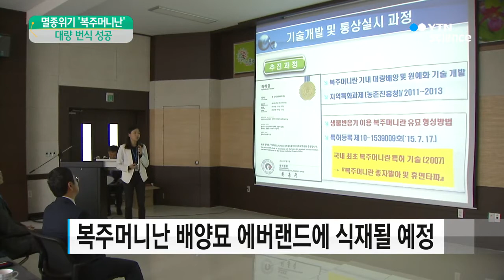멸종위기 '복주머니난' 대량 번식으로 일상에서 본다 / YTN 사이언스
[앵커]
'복주머니난'은 멸종 위기종으로 소백산이나 월악산 같은 일부 산에서나 볼 수 있는 토종 식물인데요.

충북 농업기술원이 수년간의 연구 끝에 복주머니란 대량 번식에 성공했는데 이 기술을 통상 계약 체결해 앞으로 쉽게 볼 수 있게 됐습니다.

이성우 기자입니다.

[기자]
곧게 솟은 줄기 사이로 자주색 꽃망울이 보입니다.

꽃잎 사이로 둥글게 말린 모양새가 복주머니를 닮았다고 해 이름 붙은 복주머니난입니다.

꽃이 크고 화려하지만 자연 상태에서 발아율이 0.1%에 불과한 데다 무분별한 채취로 일부 산에서나 볼 수 있는 멸종 위기에 처했습니다.

하지만 충북 농업기술원이 2007년 국내에서 처음으로 복주머니난 배양 기술을 개발한 데 이어 지난 2015년에는 최적의 생장 환경을 갖춘 배지 개발에도 성공했습니다.

여기에 꽃을 피우기까지 7년 가까이 걸리던 기간도 절반 가까이 줄였습니다.

[허윤선 / 충북농업기술원 농업연구사 : 종자 씨앗에서부터 식물체까지 한 3년에서 3.5년 사이에 꽃이 필 수 있는 식물체를 만드는 배양기술이 되겠습니다.]

국내 유일의 특허 기술이 통상 계약 체결로 일상에서 볼 수 있는 기회가 열렸습니다.

충북 농업기술원이 복주머니난 배양 기술을 에버랜드와 나누기로 한 겁니다.

에버랜드 측은 이 기술을 이용해 복주머니난을 증식한 뒤 관람객들에게 선보일 예정입니다.

[유석준 / 삼성물산 리조트사업부 : 8백만 명이 오는 에버랜드 파크에서 이런 것들을 보여줘서 얼마나 멸종 위기 식물이 귀중하고, 복주머니난의 아름다움을 보여 줄 수 있는 것이….]

자연에서 사라지고 있는 복주머니난이 대량 생산 특허 기술로 앞으로 일상에서도 쉽게 볼 수 있을 것으로 보입니다.